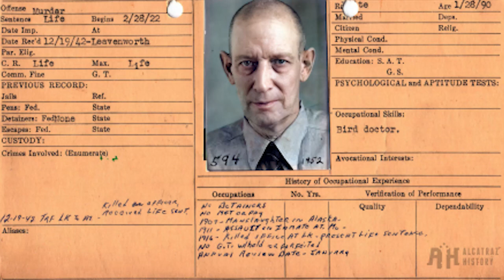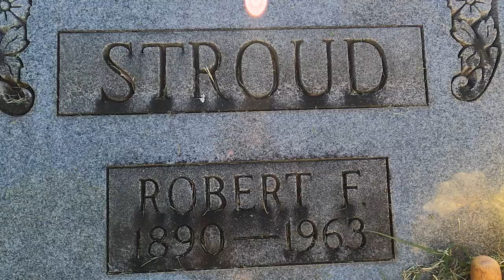The REAL TRUTH of ALCATRAZ Inmate Robert Stroud (Birdman of Alcatraz)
Not many more inmates besides Al Capone were more famous or infamous at Alcatraz then Inmate Robert Stroud aka the Birdman of Alcatraz. Robert found his way to Alcatraz after he committed 2 murders, one inside another prison. He did his time by getting involved with birds and even wrote 2 books while in prison. This is the real truth behind one of alcatraz's most well known prisoners.